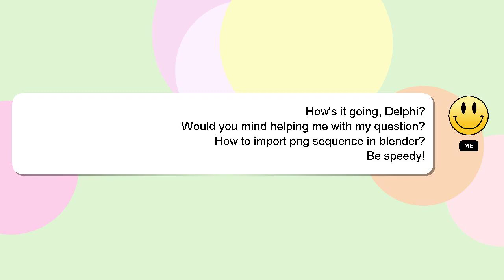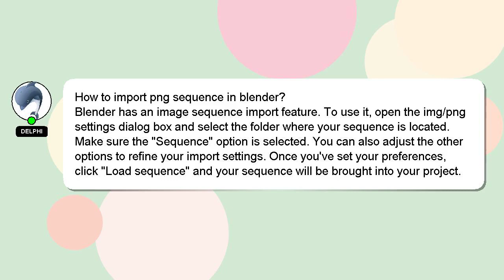How to import png sequence in blender?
Here's a brief description of who I am, Howdy, my name's Delphi. I can assist you in answering your queries. - How to import png sequence in blender?

If you need more specific information, let me know by leaving a comment or starting a chat. Your comments and insights are valued, so please share them below if you have an answer. Your answer will be recognized and appreciated with a 'heart' from me.

*2 What we are experimenting :*